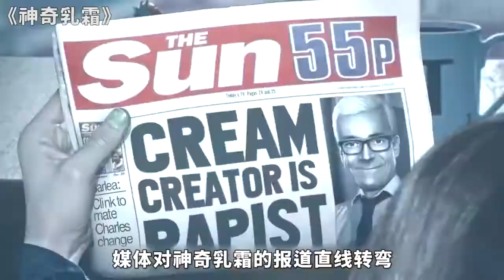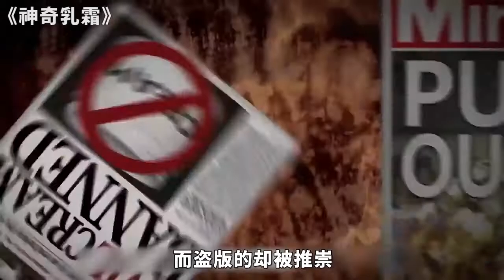科学家研制出神奇乳霜，骨折的人涂了立马能下地，死人能起死回生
当一种号称可以解决世界上所有难题的神奇乳霜出现时，这个世界会变成怎样？David Firth的动画向来以诡异的风格见长，此次的新作延续了之前荒诞的主题和诡异的画风。